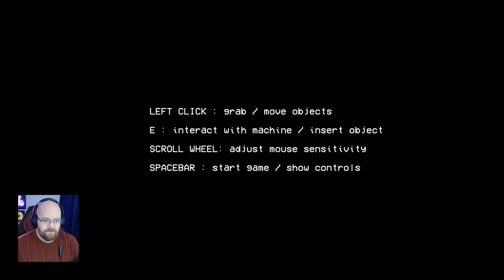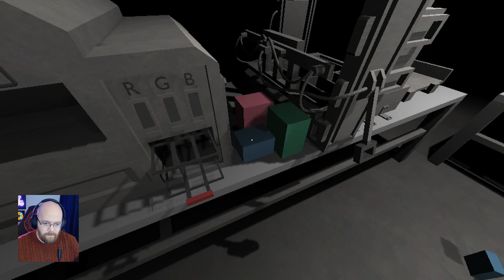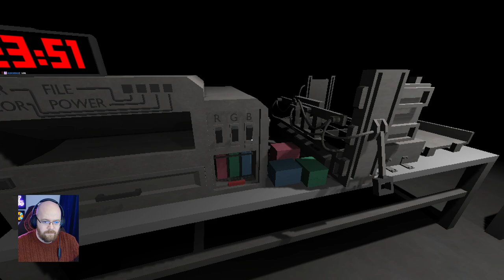Where did the money come from in Buckshot Roulette? From 'For The Entity'